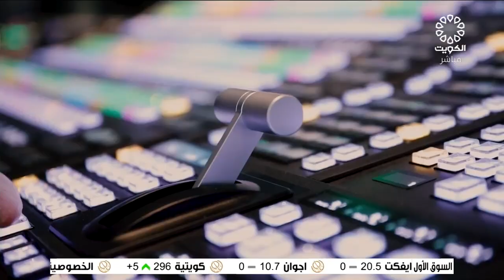برنامج شاي الضحى 17-10-2021